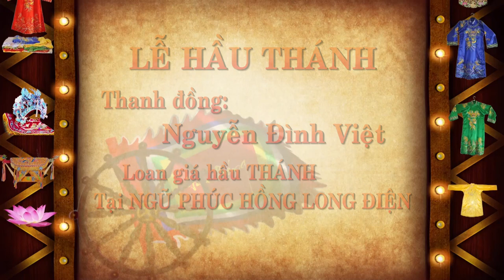01 Thanh đồng Nguyễn Đình Việt - Loan giá Hầu Thánh tại Ngũ Phúc Hồng Long Điện